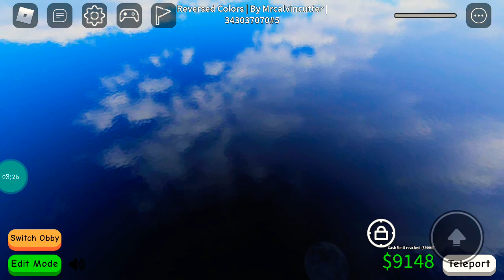Obby Creater | Reversed Colors | Part 1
Be sure to visit obby creater!!!

I couldn't get the link for it...